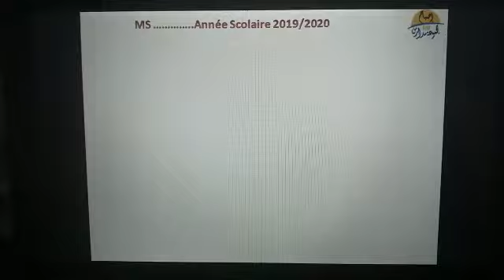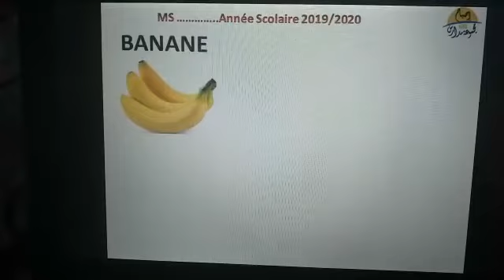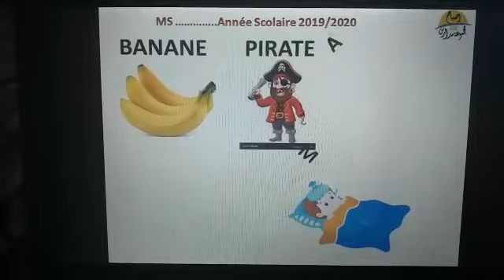MATERNELLE - MS : séance 12 ( 1 ère partie )